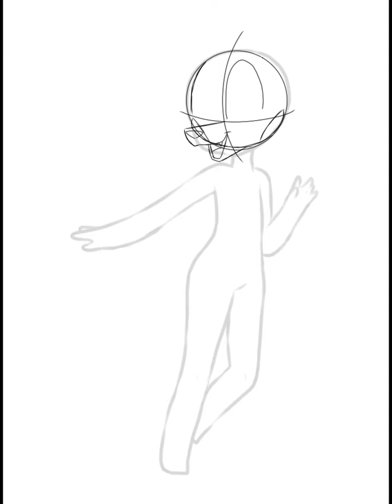Lolbit Speedpaint 'cause this channel is dying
Please don't trace/steal my art

Also I'm working on a halloween PMV so be ready for that soon!